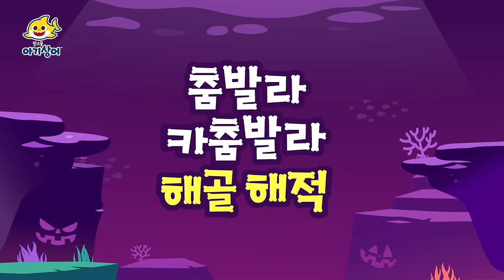👻 으악! 마법사 엄마상어의 눈, 코, 입을 찾아줘! | 도망쳐! 할로윈 좀비 상어 | Halloween | 뚜루루뚜루 | 상어가족 놀이 모음집 | 핑크퐁! 아기상어 올리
00:00:00 아기상어 얼굴이 사라졌어!
00:00:11 으악! 내 얼굴이 사라졌어!
00:06:49 할로윈 좀비 상어
00:08:36 아기상어 할로윈 댄스 파티
00:11:46 좀비 상어가족 숨바꼭질
00:21:44 춤발라 카춤발라 해골 해적
00:24:31 [할로윈] 할로윈 사탕을 찾아서
00:26:12 할로윈 버스
00:35:38 사라진 윌리엄을 찾아라!
00:45:15 무서운 할로윈 나무
00:48:19 경찰상어 VS 할로윈 괴물
00:58:14 [할로윈] 해피해피 할로윈
00:59:05 아기상어 유령의 집
01:02:01 으스스! 할로윈 몬스터 편
01:10:59 아기 상어 사탕 찾기
01:12:16 오싹오싹 할로윈 놀이공원
01:15:28 할로할로 할로윈! 사탕받기 대작전!
01:22:04 해적 아기 상어
01:23:32 저리가, 몬스터!
01:26:35 할로윈 몬스터로 변신해요
01:32:27 오싹오싹 상어가족 할로윈 분장 놀이!
01:42:32 할로윈 상어 가족
01:44:07 아기상어의 할로윈 버스
01:45:35 할로윈 몬스터들이 병원에 왔어요!
01:55:27 [할로윈] 할로윈 상어 가족
01:57:02 할로윈 인어 결혼식
01:58:33 유령 아기 상어

아기상어 올리 최신 인기 동요 보러가기!